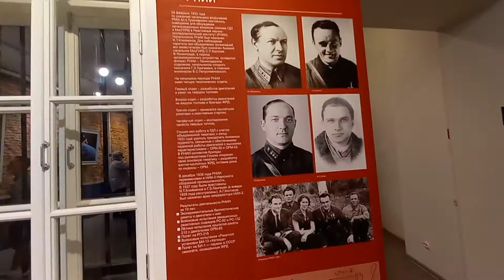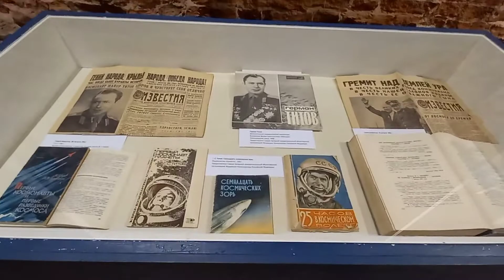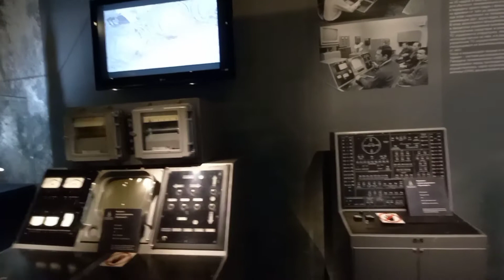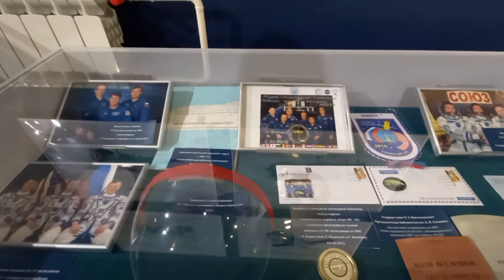MUSEUM OF SPACE EXPLORATION AND ROCKET TECHNOLOGÝ @ PETER AND PAUL , ST.PETERBURG